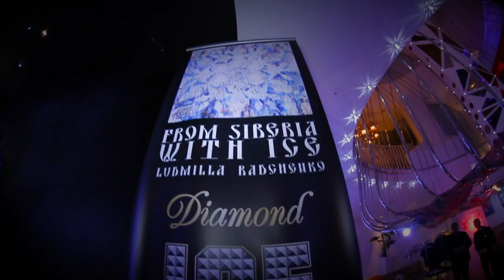Ludmilla Radchenko Ice & Roses